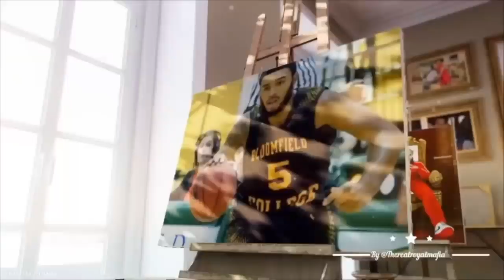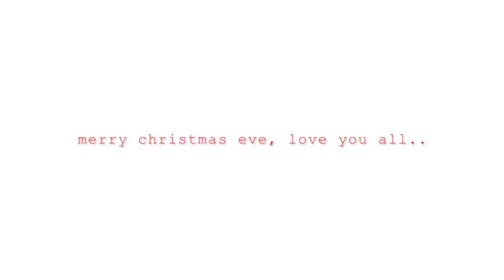WE JUST COULDN'T WAIT...MERRY CHRISTMAS EVE!